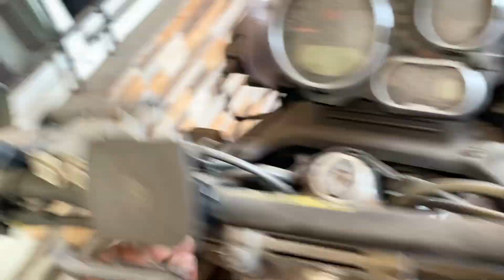Vlog #622 | BAAT SACH HAI HAJAM NAHI HONGI | CHALO KHALIFA PE | MOHSIN KHAN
INSTAGRAM ID